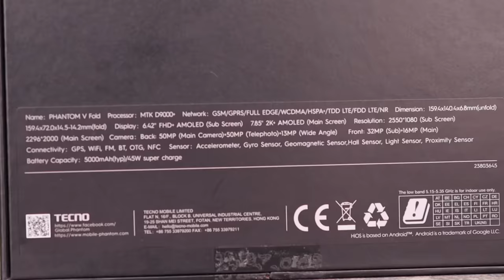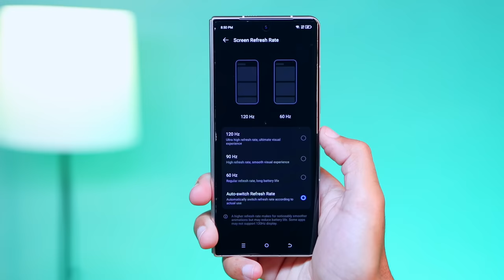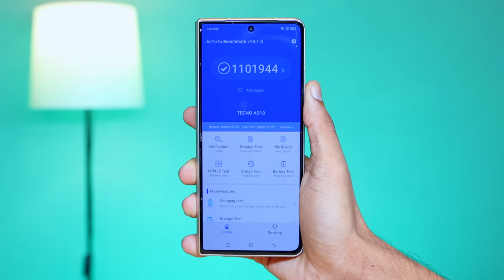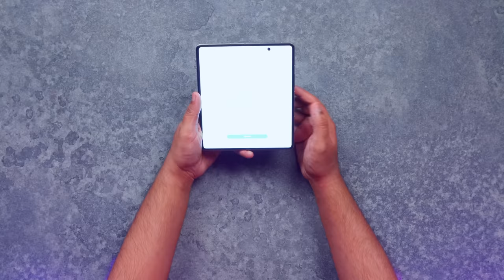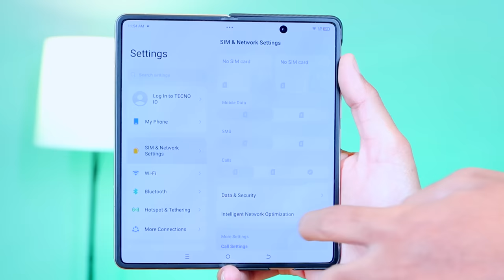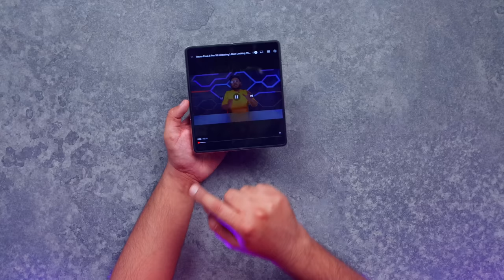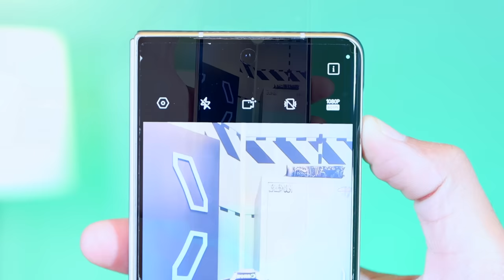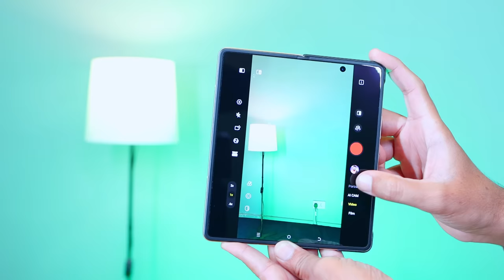Tecno Phantom V Fold Unboxing | Affordable OR Premium?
In this video we are going to unbox and take a quick look the latest Tecno Phantom V Fold which is the most affordable foldable phone in pakistan .